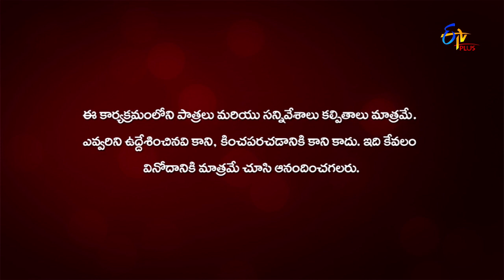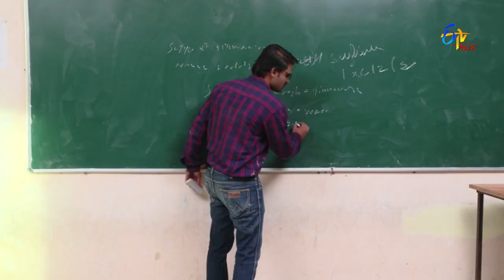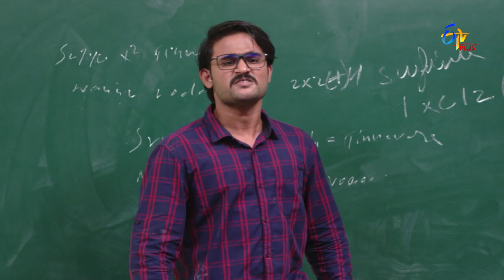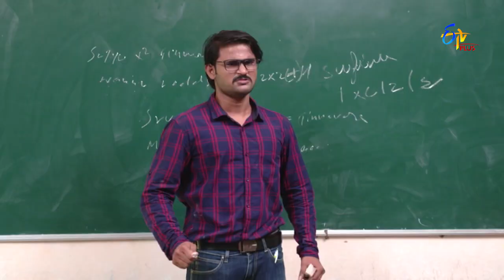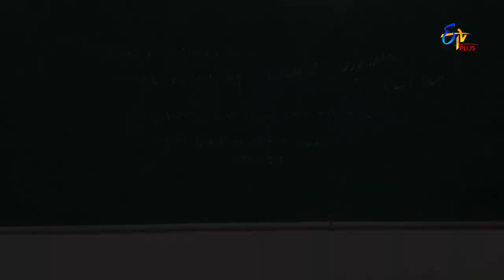Life Is Beautiful | 8th November 2019 | Full Episode 38 | ETV Plus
Since Amala and Manasa's marriages are fixed, Pallavi and Ruby are worried about missing them. The new lecturer to the college turns out to be Raja and Irfan's old friend.